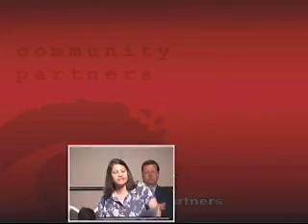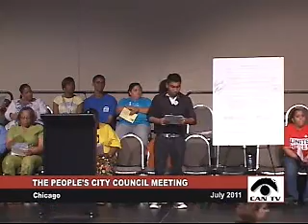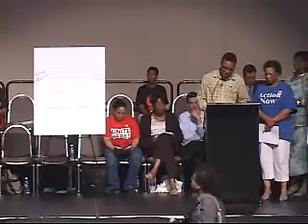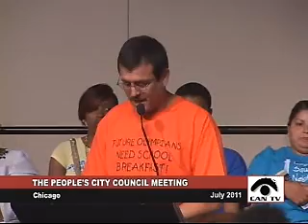People's City Council Meeting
Grassroots Collaborative hosts a town hall meeting where various Chicago aldermen and over 1,600 community members address local issues and propose possible solutions. This program was recorded by Chicago Access Network Television (CAN TV).